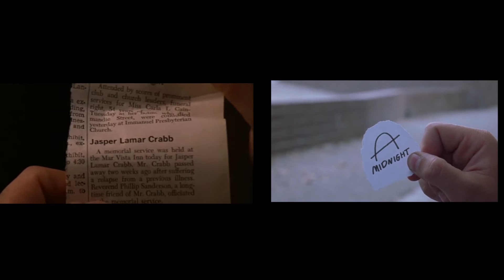Framed for Noir: Roman Polanski's CHINATOWN and Rian Johnson's BRICK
First and foremost, this is not to suggest that BRICK is derivative of CHINATOWN, or is in any way attempting to mimic or replicate shots from CHINATOWN. Rather, the opposite. This comparative montage instead seeks to illustrate how both Polanski and Rian Johnson paid narrative and visual homage to Film Noir by using situations and shots familiar to the genre, thus instilling atmosphere subconsciously. Full article here: goo.gl/J0ZQnP

Music: "The Dark End of the Street" by The Afghan Whigs.